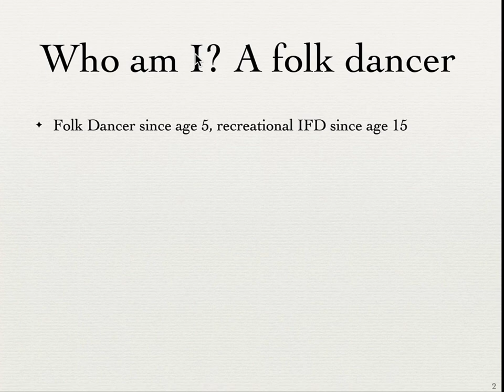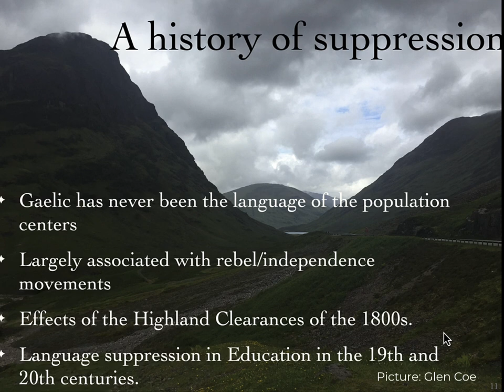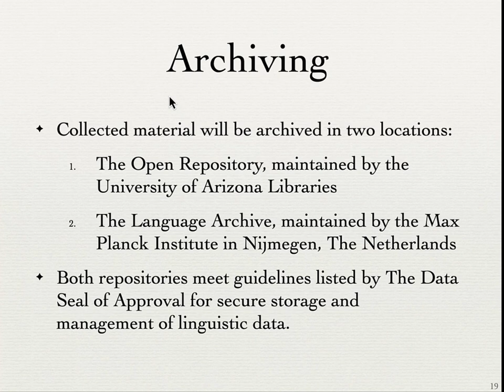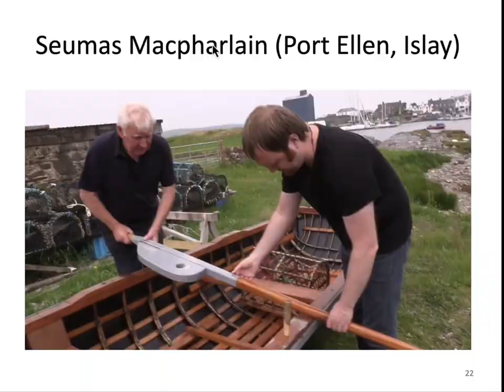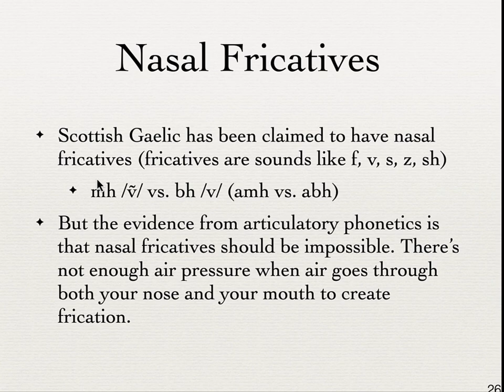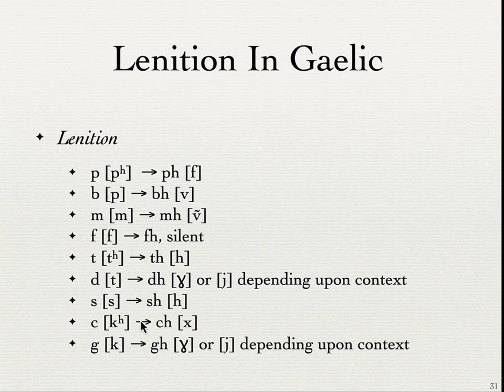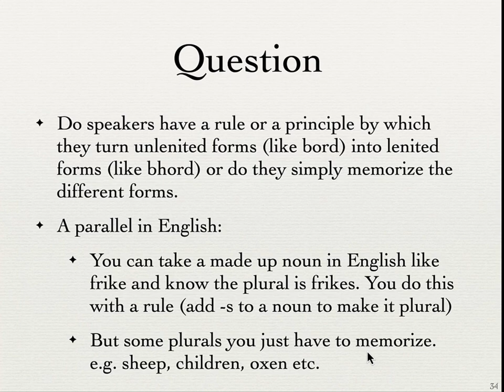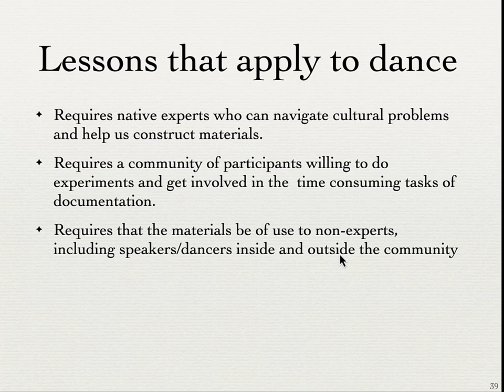Connecting Folk Dance Documentation to Documentation of Endangered Languages (Stockton Winter Wkend)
This was a presentation I made at the online Stockton Winter Weekend, January 19, 2024.